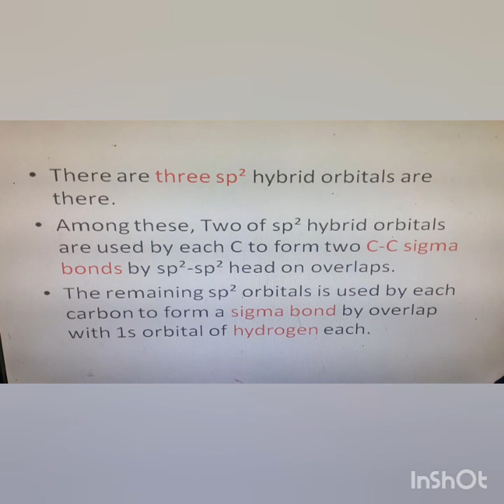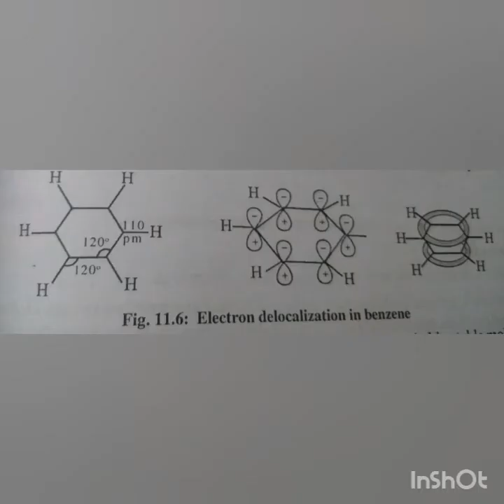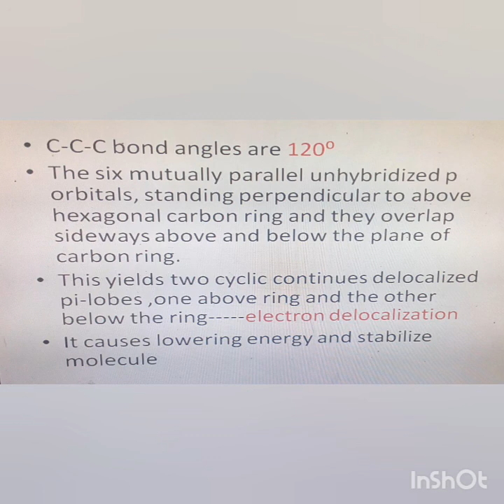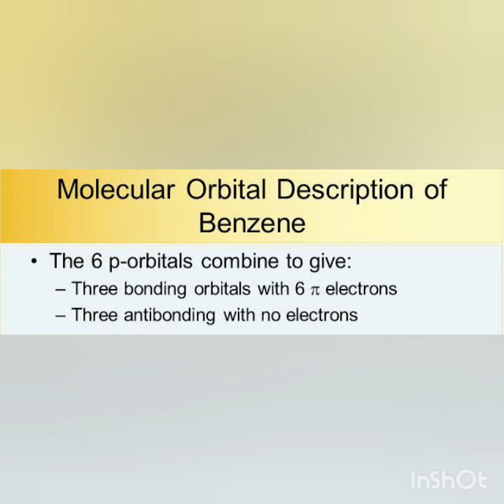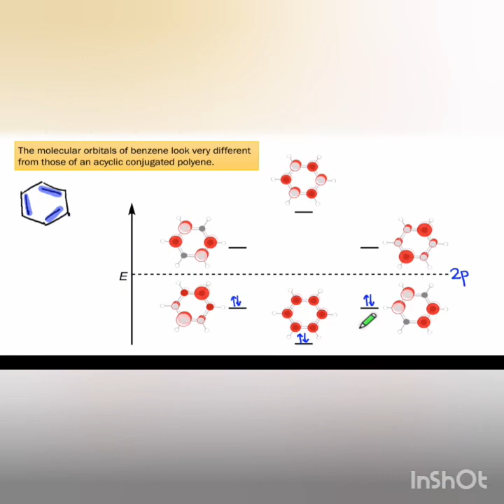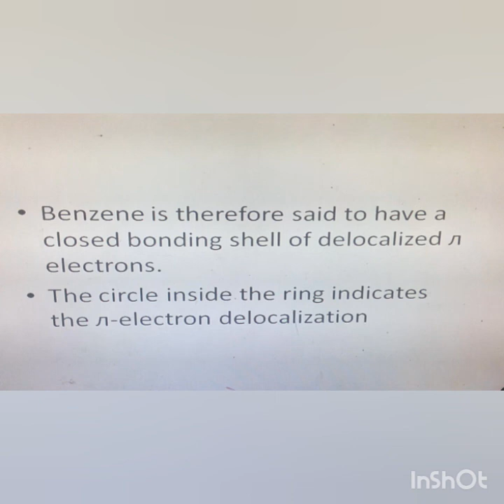Aromatic Hydrocarbon-molecular orbital description of benzene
third sem complementary Chemistry